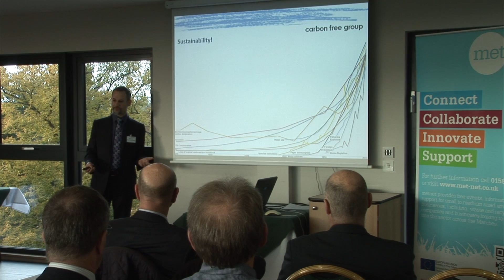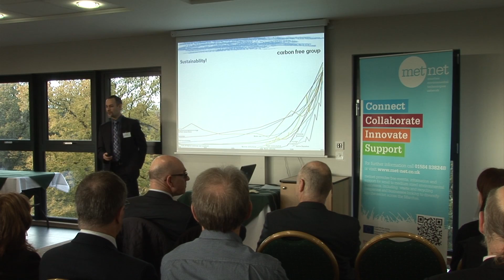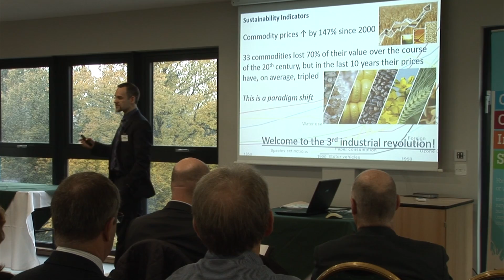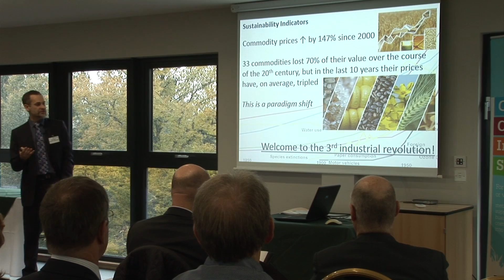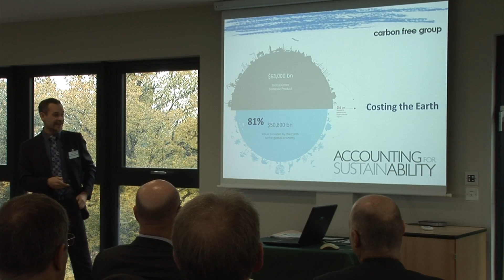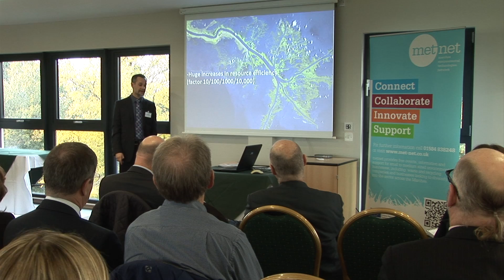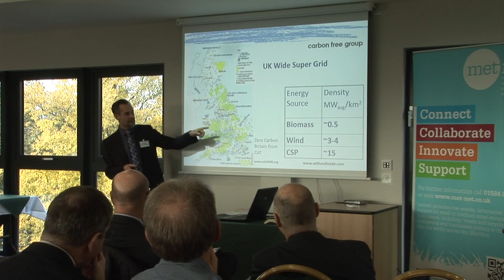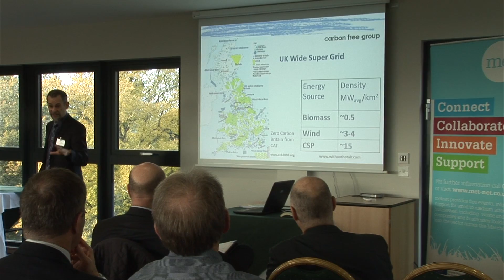Jae Mather - Is Sustainability an option or necessity for business?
Jae Mather, Director of Sustainability, Carbon Free Group
Keynote Speaker at metnet conference - Thursday 14th November 2013

With commodity prices tripling in the last 10 years, the scarcity of oil, and water becoming more precious, the future looks bleak. He believes this will mean a major change in the way we live our lives and operate our businesses - a paradigm shift that some are saying will be as dramatic and important as the industrial revolution.

Filmed and produced by Susan Jones, Redhead Business Films